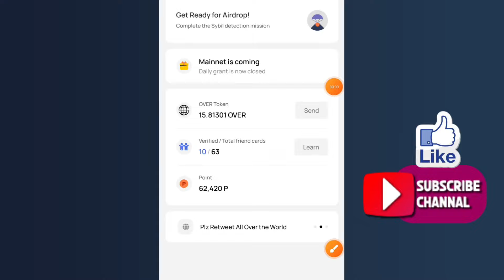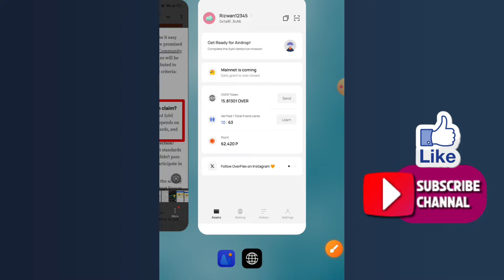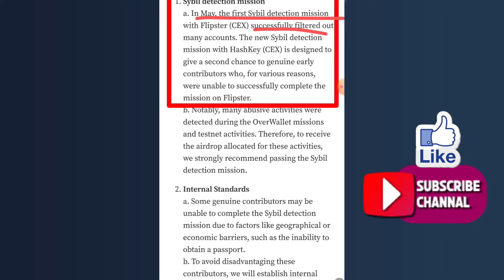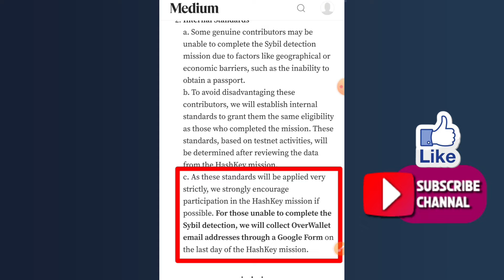Over Protocol Passport And Country Problem Solve | Over Protocol All User Eligible | Rizwan Blouch